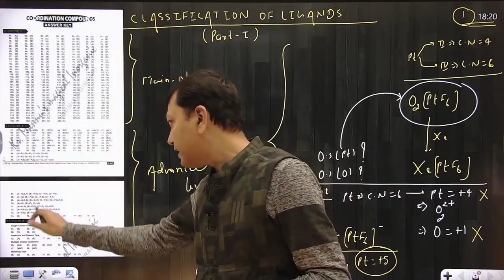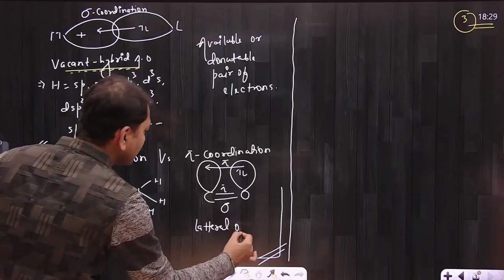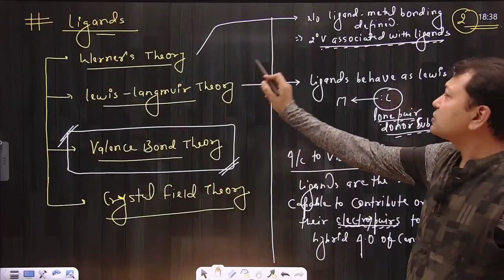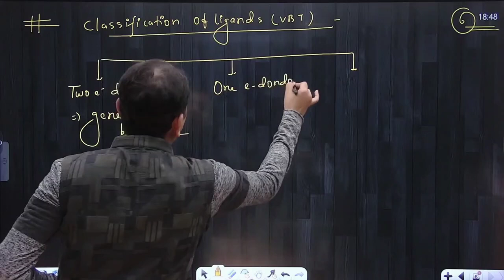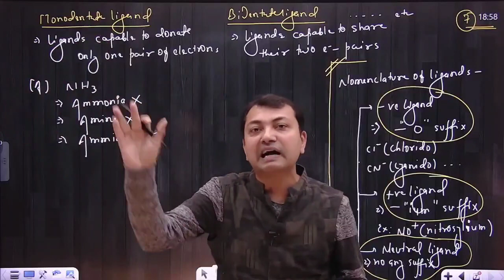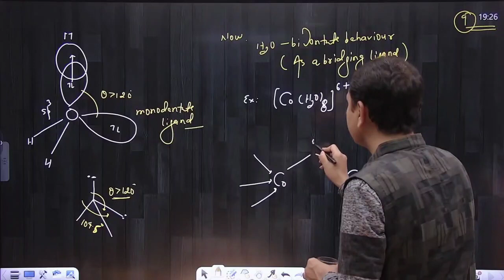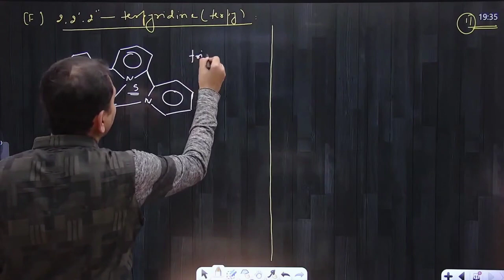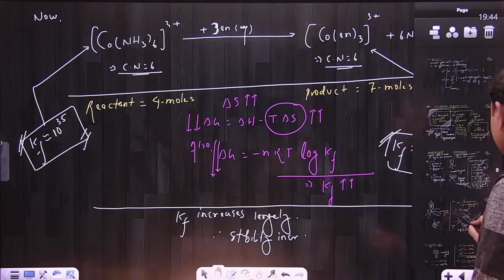Classification Of Ligands,Part-1